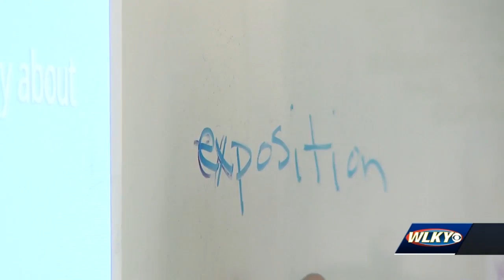Eastern High School teacher remembers life of student killed in shooting at bus stop